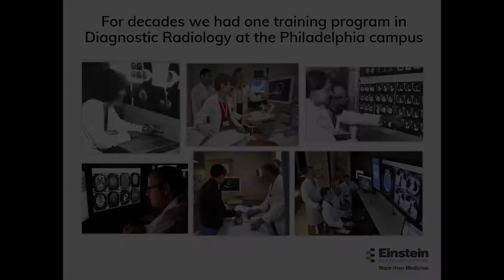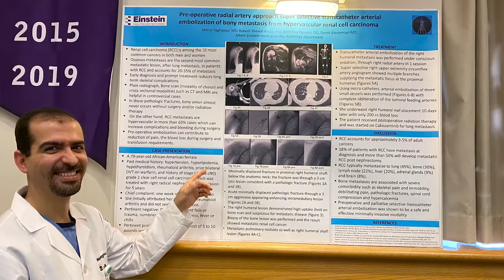Radiology Residency Video v2 0